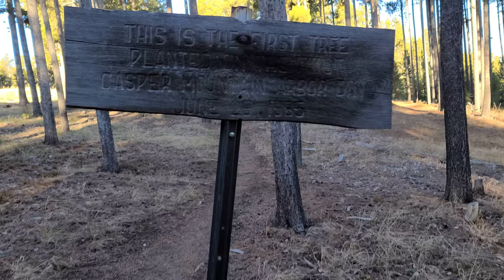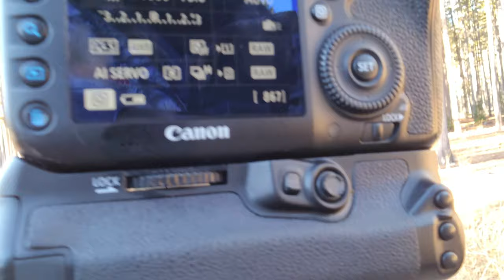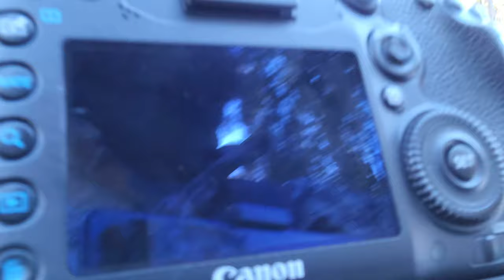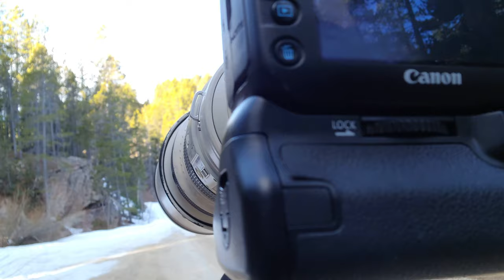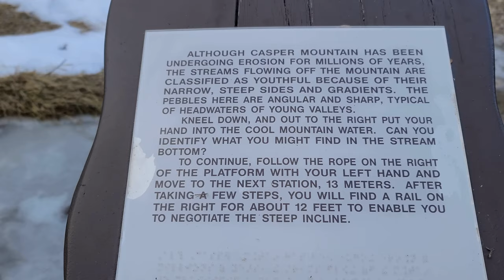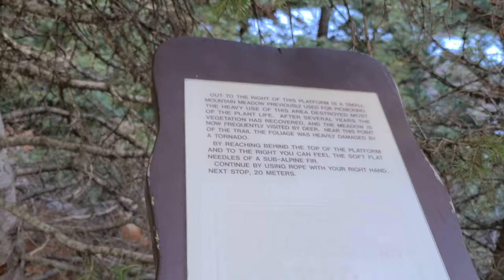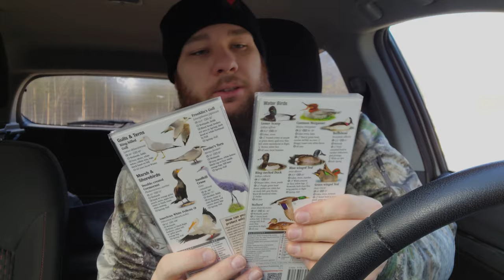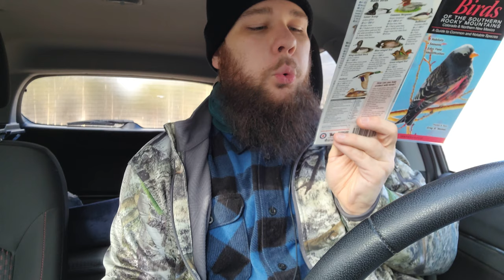Wildlife Photography Vlog 11/20/2021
Right off the bat, some audio issues throughout a majority of this one. Basically once I got out the car and adjusted my mic, until I took the mic and put it into another spot a good while later. Didn't think about it being inside the lapel of my jacket and rubbing on the clothing and in my beard.
Lesson learned, fixing that for next time. Also working on getting it wireless into the phone so there won't be issues with the cable jiggling. Hopefully anyway, and that will let me bring a small shotgun mic so I can share the audio around me as well. Like the bird calls and the general nature sounds.

Anyway, besides those technical issues it felt great to get back out with a camera. A few hours out walking around the mountain with a bit of wildlife too.
It's a fairly long one, not just a lot on my mind that I talked about. But wanted to really try and bring you along for the whole ride.
I was trying a few different things for this video, wanting to record more and show more of what I'm doing. One of the issues is that my hands are usually busy with camera equipment. So I tried putting the phone on a mount attached to my bag. Not entirely the best angle. Would be better if I could angle it, so something else to work on as well.
Also saving up for a small gimbal to hold my phone so it'll be stabilized when I'm out doing this. Just improving everything one little bit at a time. Making mistakes and learning from them.
I am attaching wildlife photos here for anyone that wants to view them full screen and not just baked into the video.
Making plans to get more content recorded over the upcoming holiday break! Thanks for the continued support everyone!